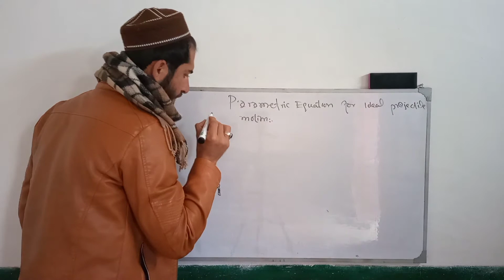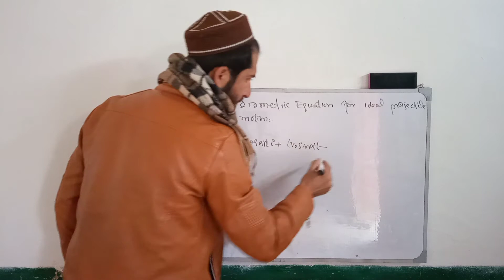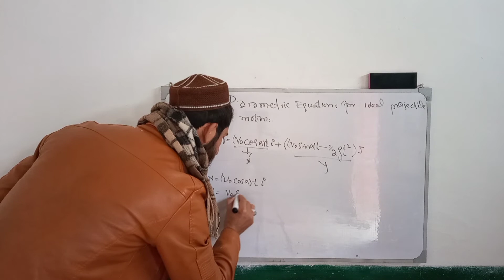Lecture on parametric equation for ideal projectile motion of a body.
By Prof:Khalid Usman with Danial Uaman Official .